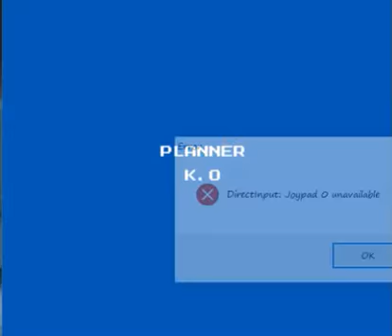mytfinalfight nes full game secret revealed